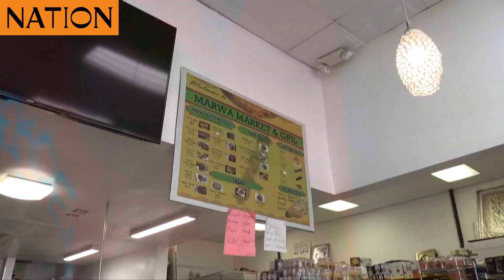Concerned Afghans in the Bay Area over Taliban control